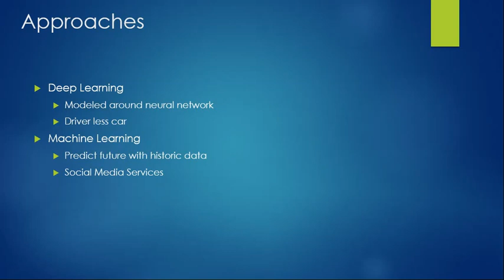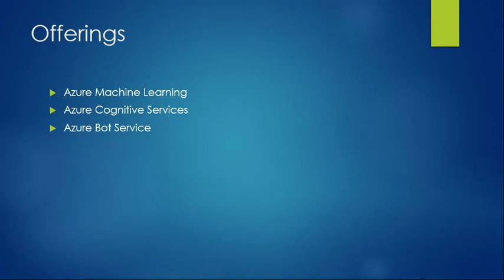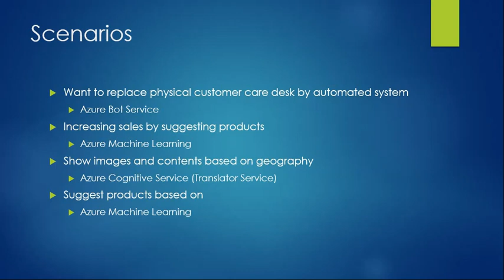Which Azure AI Service to Select and Why ?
This video talks about which Azure Artificial Intelligence service to select and for which purpose, along with few example scenarios.